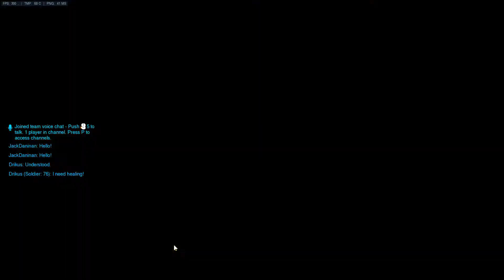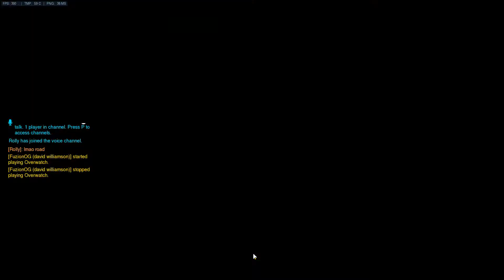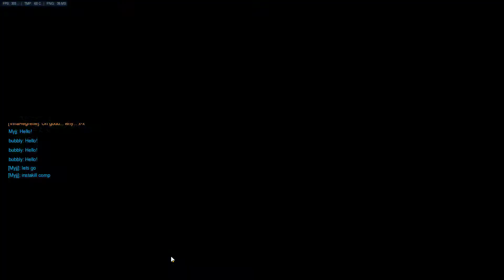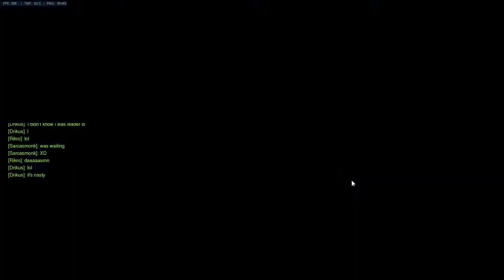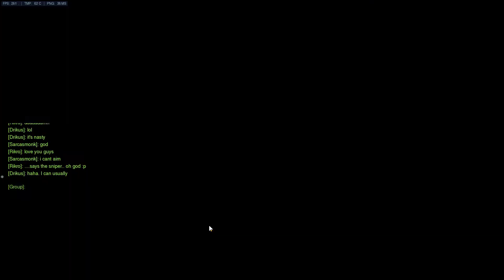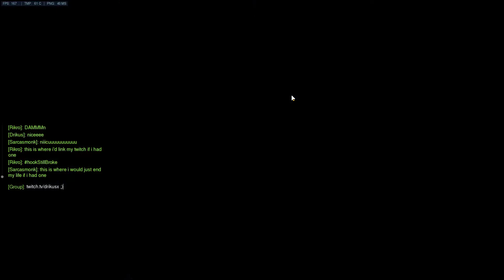OverWatch 7/20/17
Playing some Overwatch on my own.